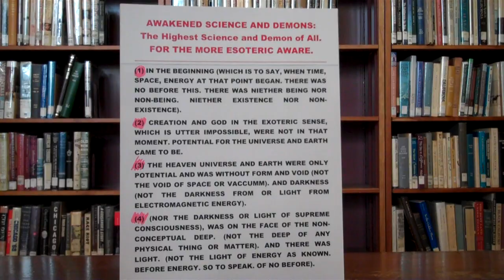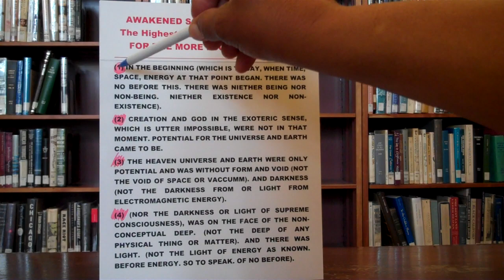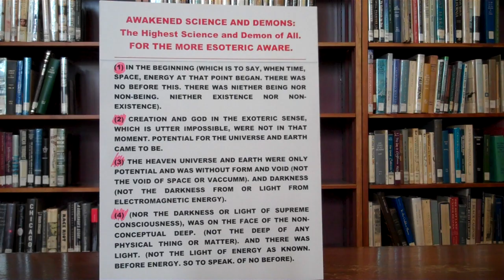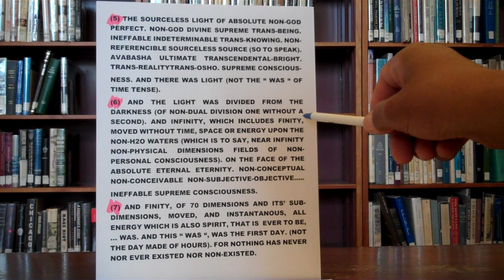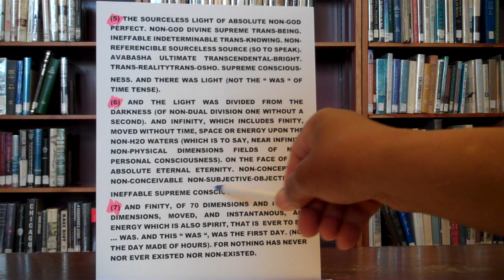The BIBLE: GENESIS - Chp 1. Vs 1-4. A non-religion Esoteric SPIRITUAL Rendering.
For all videos write: Jessie Johnson Flat Earth into Youtube. The Bible (sometimes called the Holy Bible) is a book of folklore. This is why for almost 1900 years in one form or another there are is terrible misunderstandings between theists, agnostics, atheists and so many others. But once seen for what it is, everything falls into place. herstory and history is condenced into 300K years of recorded past. Also, the Old testament is where the Jews put or imbed themselves in Histories and Herstories that do not belong to them. It's other peoples past. NOT THEIRS.